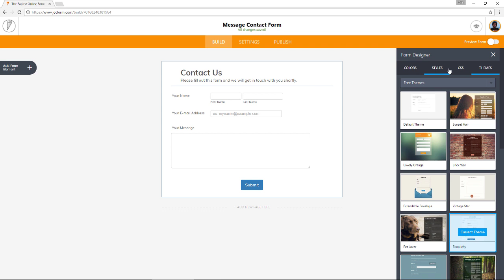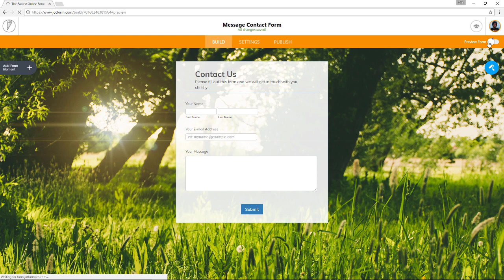Jotform 4.0: Customize your forms with the redesigned Embedded Form Designer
JotForm 4.0 includes a brand new Advanced Form Designer embedded directly in your form builder view. Changes are instantly applied to your form for easier previewing. Choose from a predesigned theme to change the look, or used the advanced settings to customize the CSS.

LINKS & RESOURCES
👋 ABOUT JOTFORM
Hi, we're Jotform, a full-featured online forms platform that makes it easy to create robust forms and collect important data. Check us out